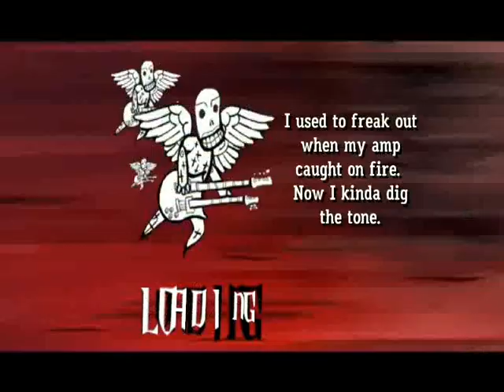Say Anything Vexed Guitar Hero Custom Chart (Hard)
Say Anything - Vexed

Custom Chart by Me!

Difficulty - Hard